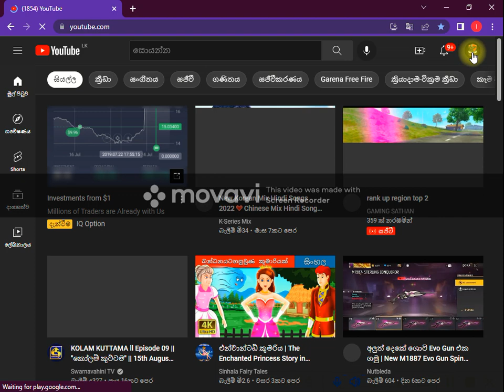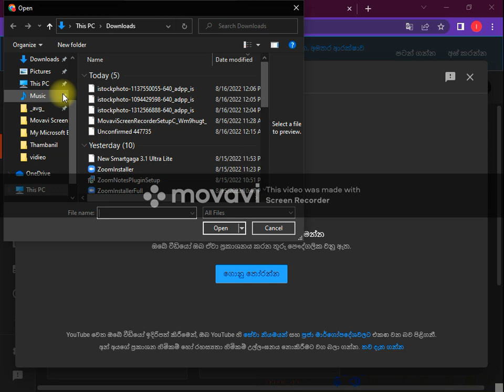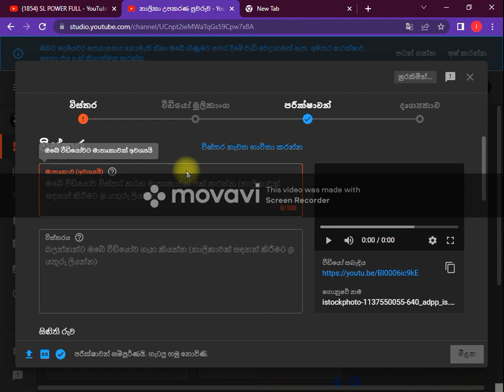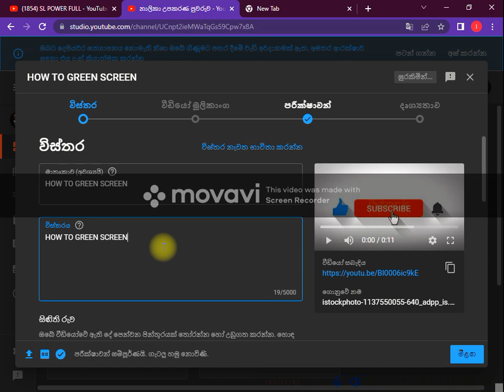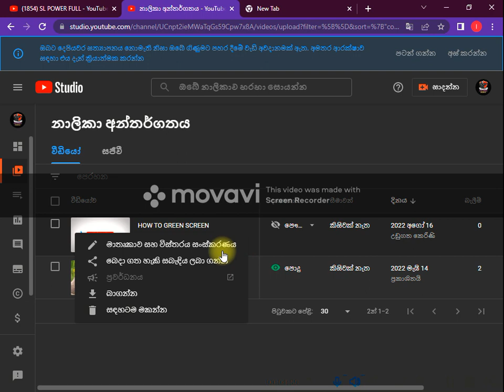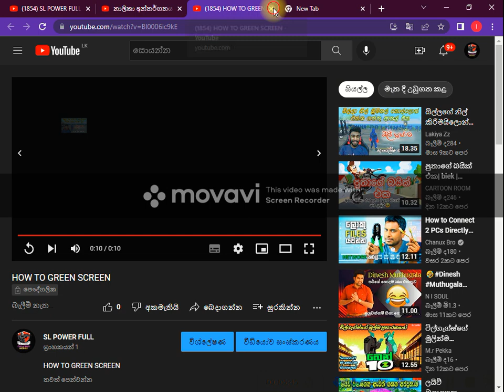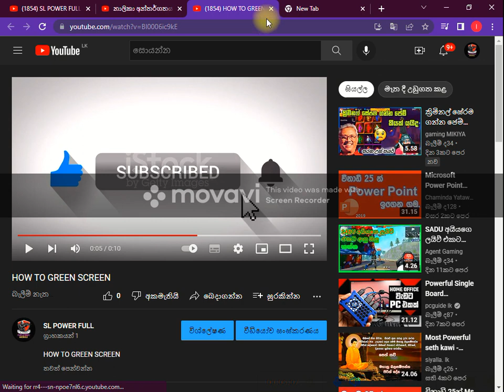HOW TO YOUTUBE VIDEO UPLOAD PC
HOW TO YOU TUBE VIDEO UPLOAD FOR PC